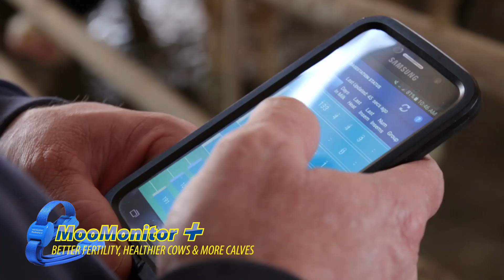MooMonitor+ Wearable cow technology for health and fertility monitoring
In this video Chris Tourdot talk through the advantages of MooMonitor+ for health and fertility as well as the added safety benefits of MooMonitor+ on dairy farms. Craig also tells us about the effectiveness and simplicity of the mobile App.